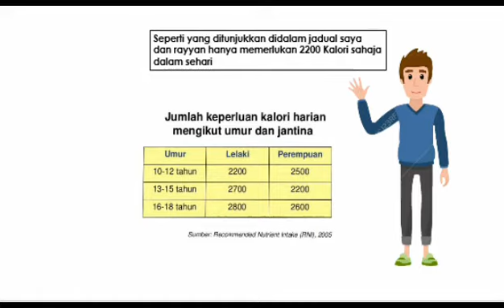SAINS PEMAKANAN SIHAT - NAZREEN & RAYYAN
Aktiviti Akhir Tahun bagi Murid Tahun 6.

Tarikh: 1 - 4 Disember 2020
Tajuk: Cara Hidup Sihat Melalui Pemakanan Seimbang & Aktiviti Fizikal
Murid: Nazreen & Rayyan Irfan

Saksikan hasil kerja anak - anak SRITIN!